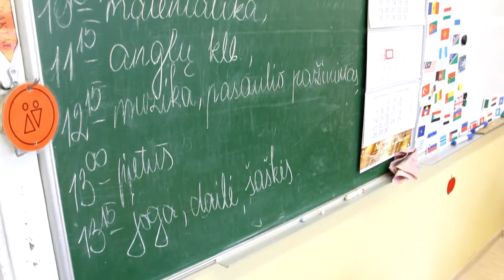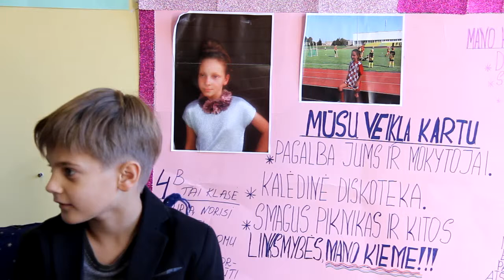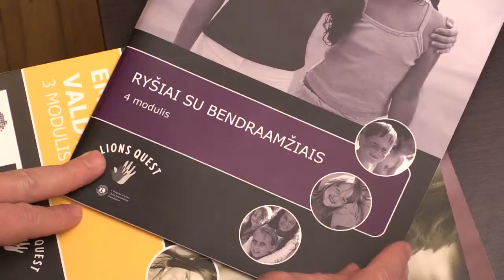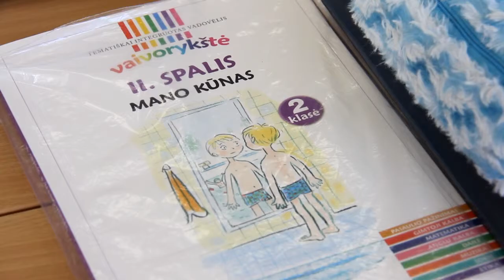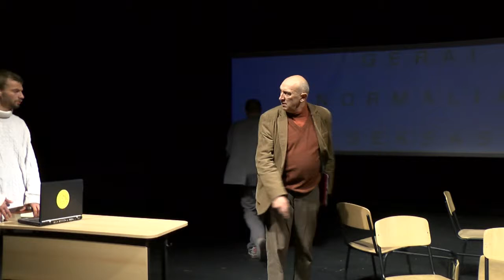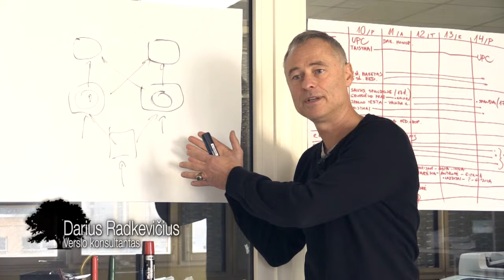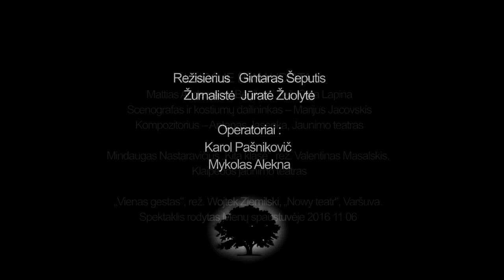Kultmisijos. "Kultūra ir švietimas". 7 apybraiža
Kultmisijos 7 "Kultūra ir švietimas"